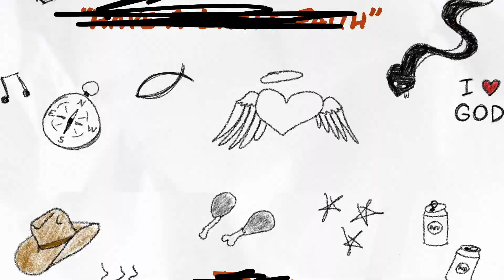Setlist: Ep 8 - Off The Dome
Eager to get Kelly's blessing, Rusty invites her new flame over for dinner.

Every Setlist must come to an end. And Track #8 is our final performance. Thank you all so much for rocking with us on this journey. We hope you had some laughs and felt seen for the perverted little freak you are.

Rewatch. Share. Rewatch again. Invite your bandmates or sweaty situationship over and watch it with them. Send it to your ex. Spread the love! We love you back!

You never know...we may release an EP one day.

Until next time. You've been a great crowd.